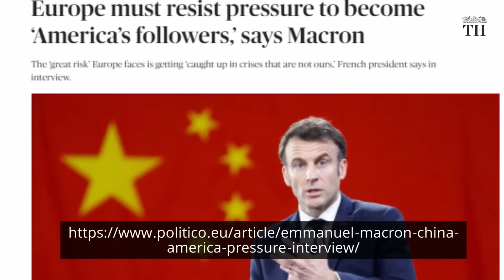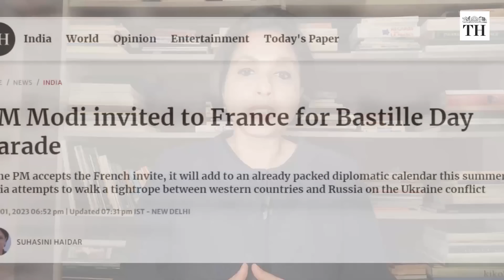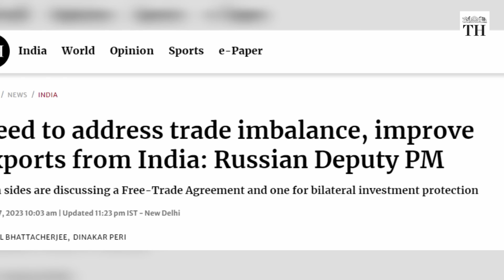European leaders in China | How should India view Macron's visit? | The Hindu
In this episode of Worldview, we discuss if  French President Emmanuel Macron is out of line with the West on Taiwan and what do the latest developments mean for india

Script and Presentation: Suhasini Haidar
Production: Gayatri Menon and Reenu Cyriac